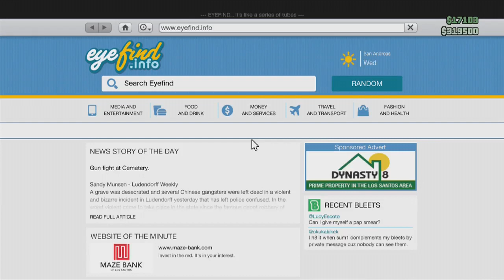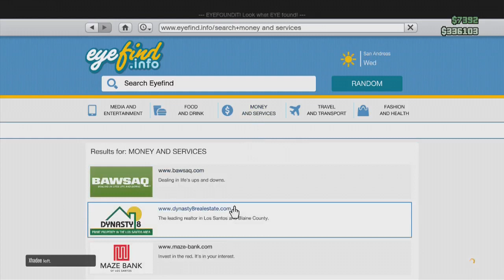GTA V Online: From Rags to Riches - Episode #6 - FROM FAIL TO WIN!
Can we hit 1,000 likes guys?!